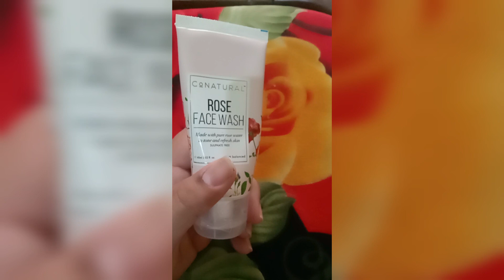Meri subah ki routein.... my face wash review....My breakfast....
Meri subah ki routein kya Hoti hai or ma konsa face wash use krti hoon or is k kya kya benefits hain#nageen's vlogs